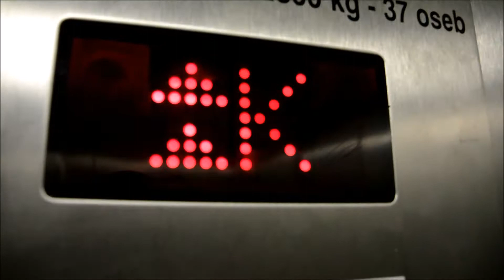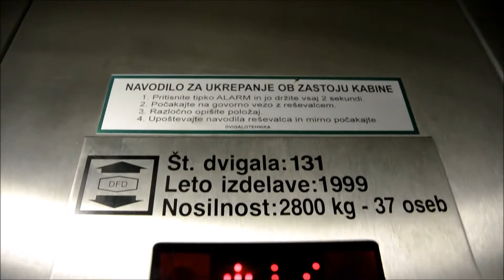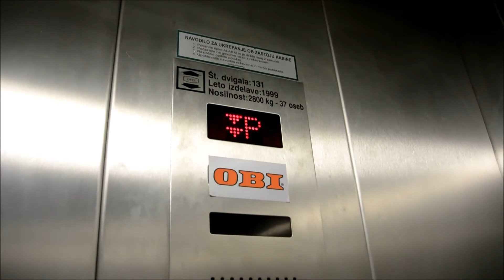1999 DFD DVIGALOTEHNIKA roped hydraulic freight elevator @ OBI house store, Maribor, Slovenia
DFD DVIGALOTEHNIKA is old Slovenian Elevator Company.

This lift doors are very slow!!!

This one elevator is freight AND public.

Location:

• OBI house store - Tržaška cesta 1, Maribor, Slovenia

Elevator Information:

• Brand: DFD DVIGALOTEHNIKA
• Year of built: 1999
• Serial Number: 131
• Capacity: 2800 kg or 37 persons
• Floors served: 2 ( K ( basement ), P )

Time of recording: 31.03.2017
Camera: Nikon 1 S1
Video Editor: Movie Maker 2012